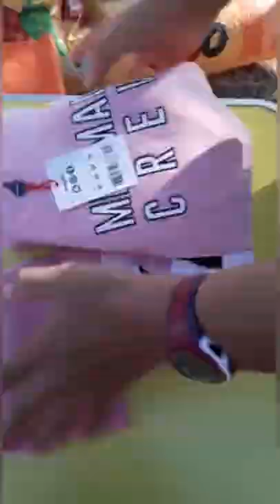عيد ميلاد بنتي 🌅🎂🎈